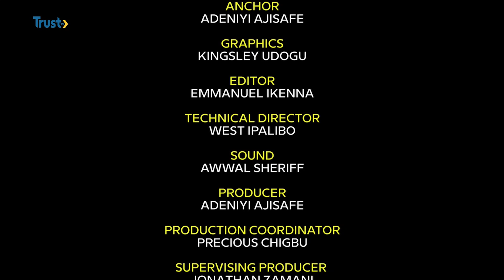SPORTS UPDATE: Victor Boniface Nominated For Rookie Player Of The Month And More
We Delved Into Super Eagles AFCON Qualifier List Against Sao Tome In Uyo, Victor Boniface Has Been In Good Form In Europe Among Other Juicy Topics In Sports, Enjoy This Breezy Sports Show.